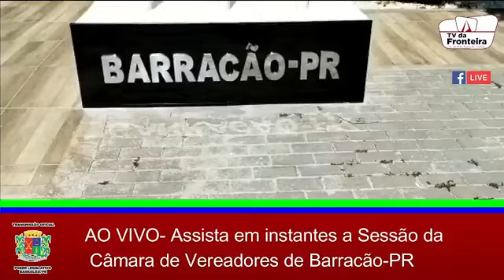31ª Sessão Ordinária da Câmara de Vereadores de Barracão - 25 de outubro